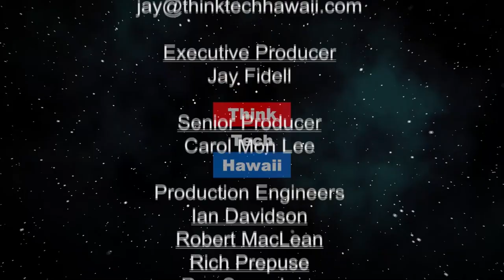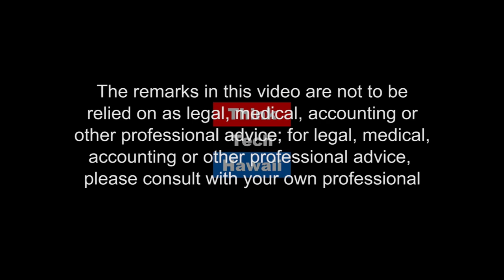Measles in Washington and around the World (Community Matters)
Jay talks about proposed legislation surrounding vaccinations and children. Should they be forced to be vaccinated if they're attending schools?

The host for this episode is Jay Fidell.  The guest for this episode is Craig Wagnild.